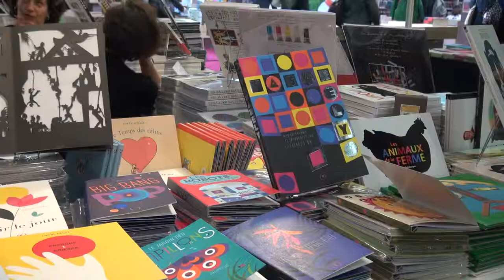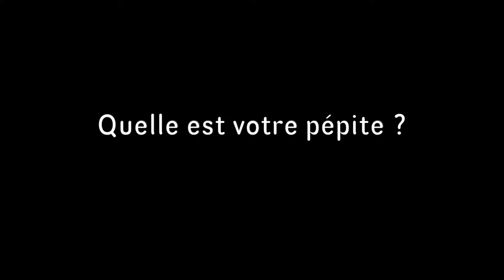Montreuil 2014 - Daniel Picouly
A l’occasion du salon du livre et de la presse jeunesse à Montreuil, rencontre avec Daniel Picouly auteur de l‘ouvrage « Little Piaf, il faut sauver la reine ! » aux éditions Albin Michel Jeunesse